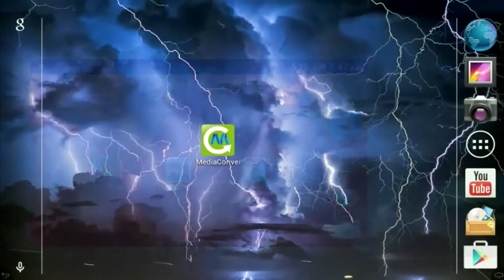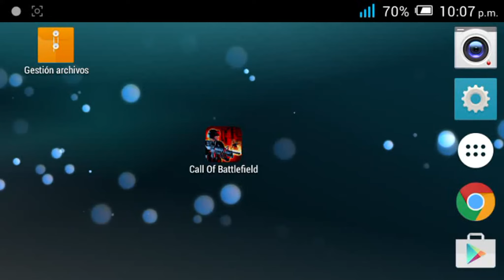Exelente Shooter zombie Para ANDROID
Espero les guste este genial juegszoo!!
EL JUEGO SE LLAMA  "Call Of Battefiel" ESTA EN PLAY STORE.

*REQUISITOS

-PROCESADOR: 1ghz dual-core

-RAM: 512 mb

-ANDROID: 4.0 en adelante

-NO OLBIEDES UNIRTE A MI COMUNIDAD EN GOOGLE+ DONDE ABISARE SOBRE ESPECIALES DEL CANAL Y ESTAR EN CONTACO!!